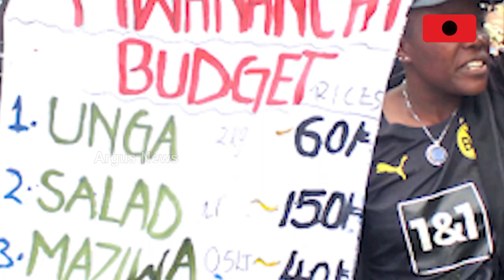People In Kenya Stage Protest Against China